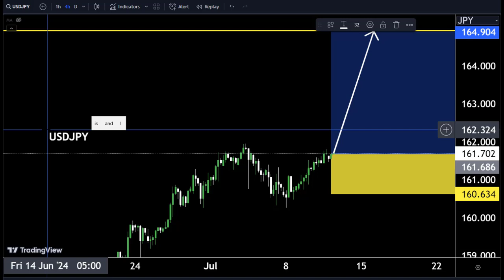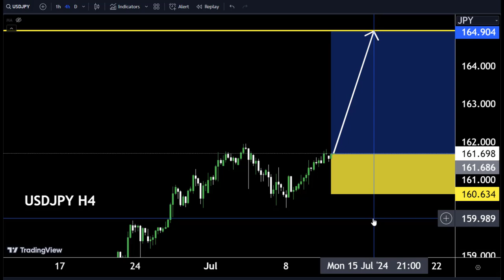USDJPY H4 Technical analysis 🤷‍♂ Today forecast Make money 🤑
Hello Traders
USDJPY Analysis today | Technical and Order Flow